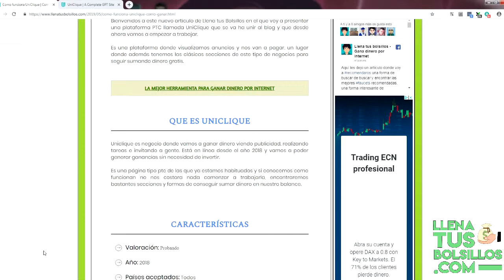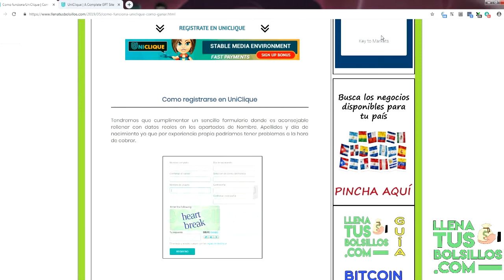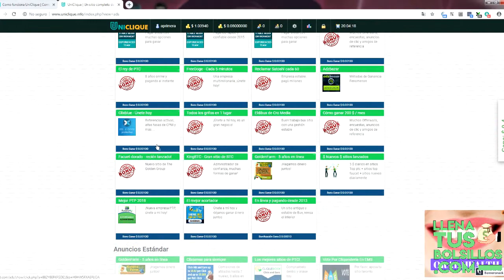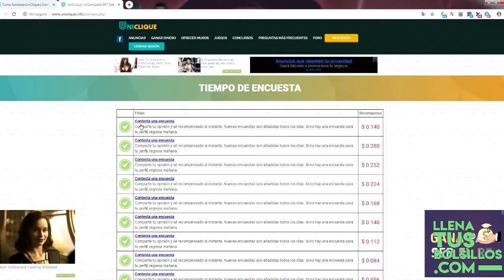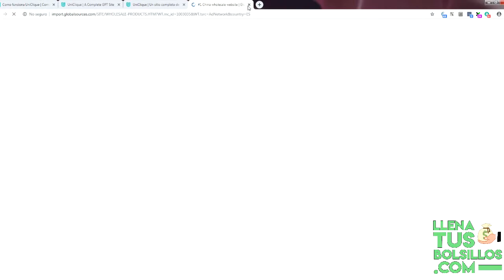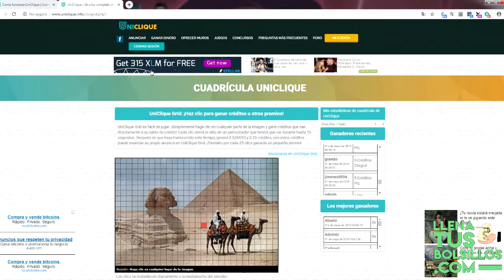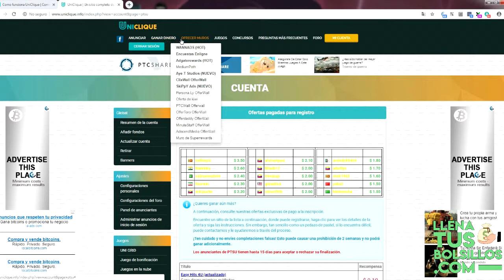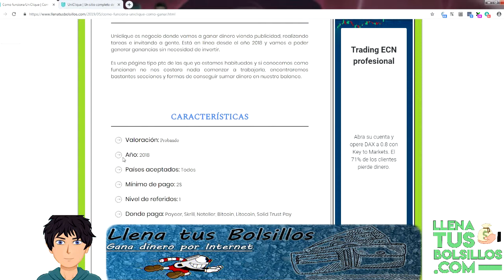Añadimos PTC para seguir sumando | Explicación completa de UniClique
🔴  NUEVO VÍDEO   🔴

Añadimos una nueva págna en Llena tus Bolsillos para seguir aumentando nuestras ganancias, se une a la familia de las PTC Uniclique una página donde se gana viendo anuncios.

Es una plataforma interesante de trabajar ya que tiene anuncios bien pagados y se puede sumar bien si aprovechamos todos los apartados que disponemos.